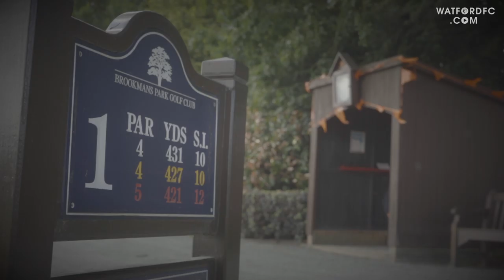CRAZY GOLF SHOT | 16-YEAR-OLD TO THE PREMIER LEAGUE | WILL HUGHES' STORY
Enjoy an exclusive in-depth piece with Will Hughes, the boy who made his debut at Derby County aged just 16 to the man that now represents Watford in the Premier League.

Kevin Affleck digs deep into Hughes' character as the 24-year-old talks tennis, cricket and his comparison to Joe Cole at the wonderful, picturesque Brookmans Park in Hertfordshire.